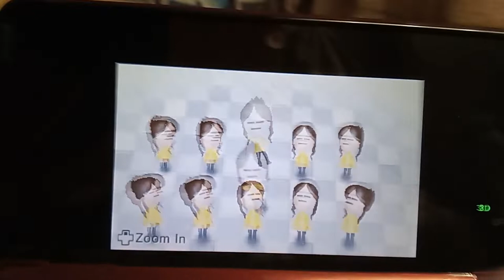TYICILL JASKY KEE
SPLOT OB DV